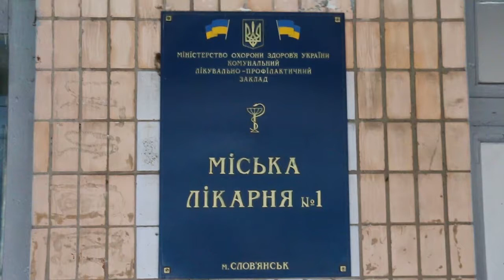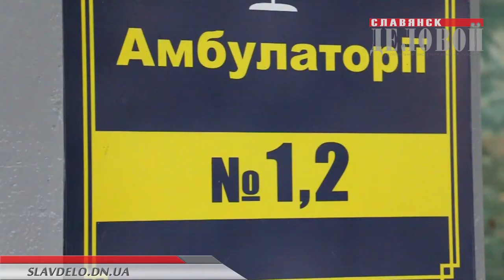В Славянске начали выдавать больничные листы